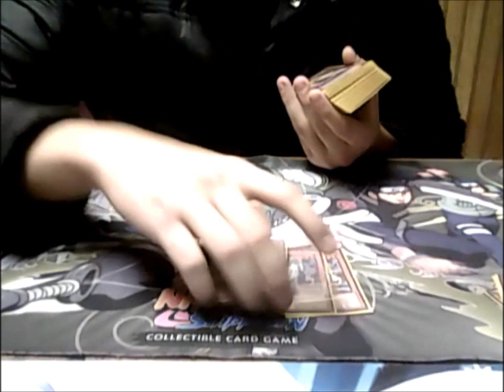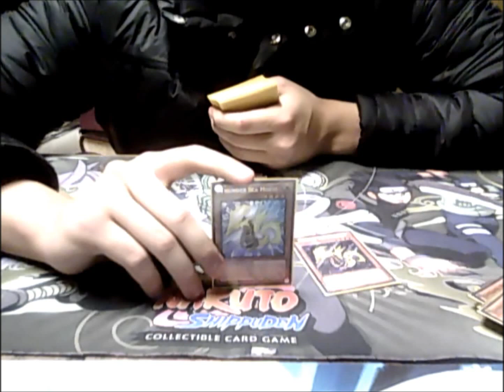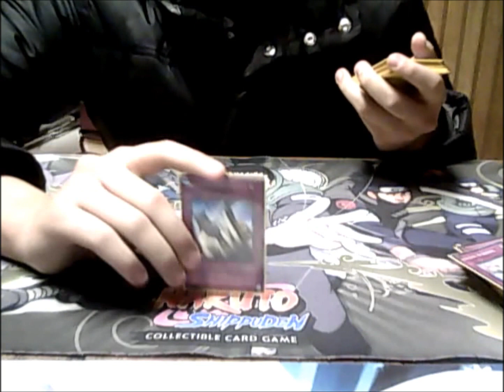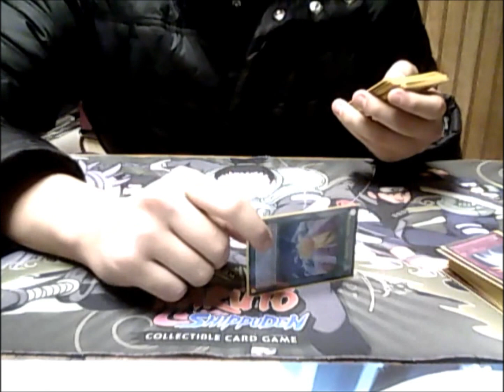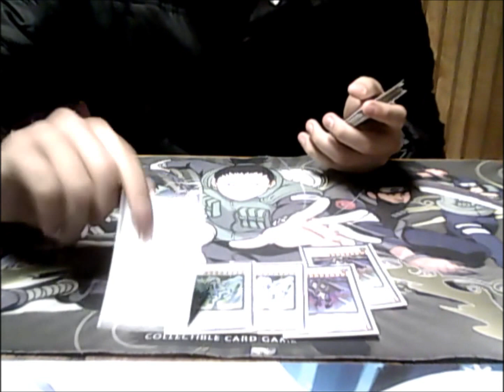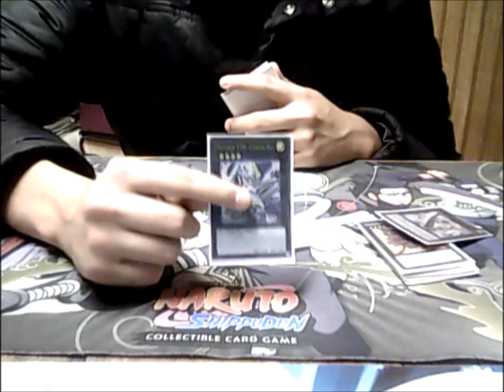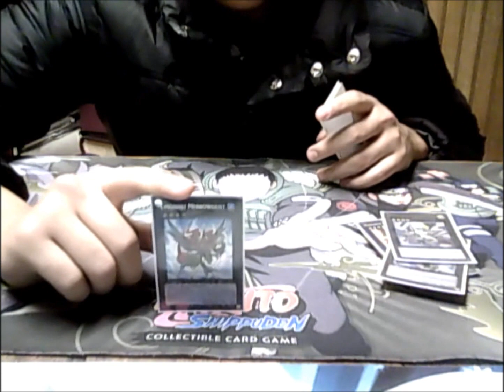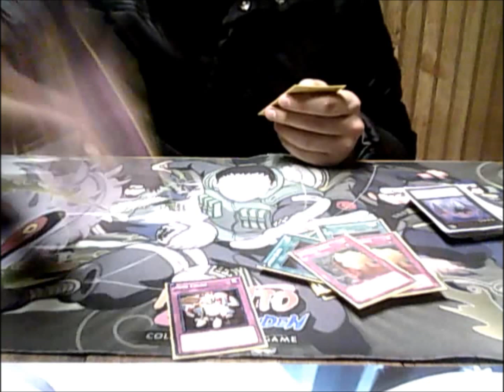Yugioh Hunder Synchro Turbo Locals Top 4 deck - Yugioh Sept 1st format